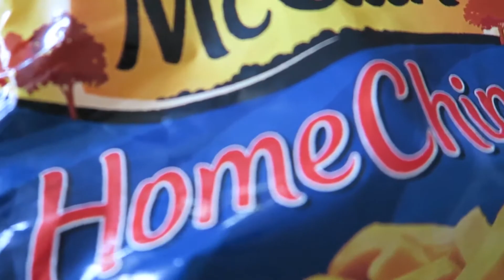HOW TO BE AN OLYMPIAN! or not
its me vs Lennox his he a future olympain can he beat me!
this will be the race of the year fforget bolt forget rio in brazil its all about us lol
some hill billy took over our how at one point what do you think of him? lol
have you been watching the Olympics?
we love watching the races and all the running sports Lennox is running mad!

we hope ou enjoy this mini vlog just a little bit of fun from us!